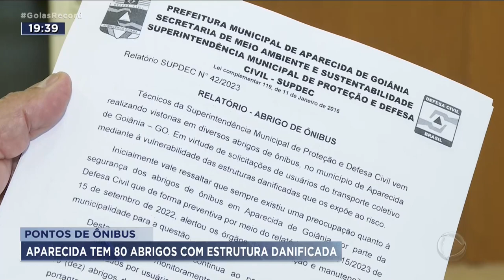PONTOS DE ÔNIBUS: APARECIDA TEM 80 ABRIGOS COM ESTRUTURA DANIFICADA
UM LEVANTAMENTO DA DEFESA CIVIL MOSTRA QUE OITENTA PONTOS DE ÔNIBUS EM APARECIDA ESTÃO COM PROBLEMAS NA ESTRUTURA E DEVEM SER REFORMADOS OU REMOVIDOS. O DOCUMENTO FOI ENTREGUE, HOJE À TARDE, AO MINISTÉRIO PÚBLICO. A CMTC TAMBÉM PARTICIPOU DA REUNIÃO E FICOU RESPONSÁVEL POR FAZER UM RELATÓRIO COMPLETO SOBRE TODOS OS ABRIGOS DA CIDADE.